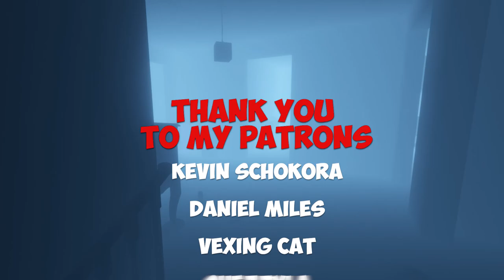Phasmophobia (How not to use the ouija board)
A special Youtube collaboration from myself and @BunnehGaming for Halloween.

The music used was from epidemic sounds.